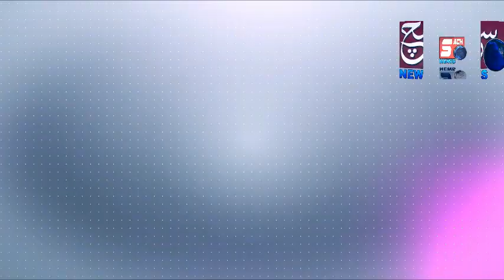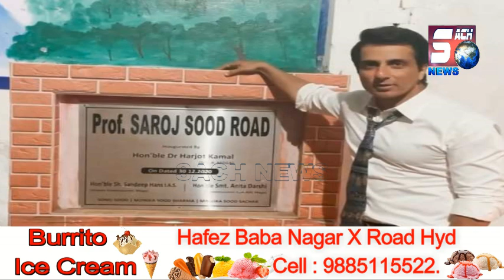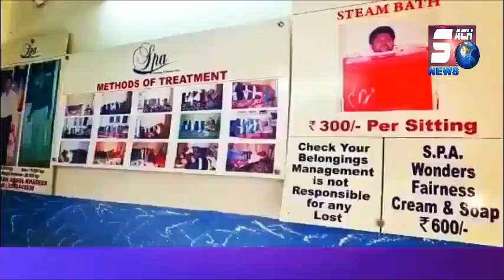Is Famous Bollywood Actor Ko Hua Corona Positive | Bollywood News | 17-02-2021